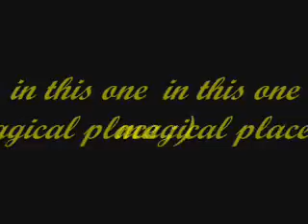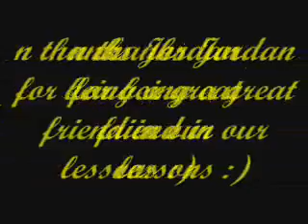magical place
the best horsey place , were i met the best horsey friends